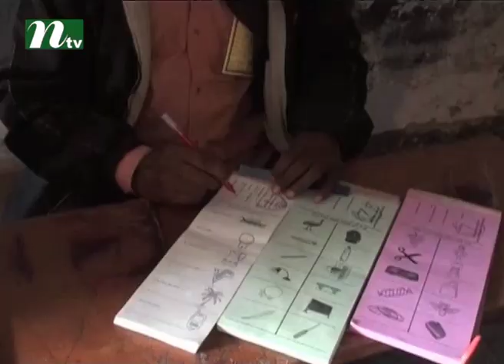Voting in Singair municipality on amid tight security | News & Current Affairs